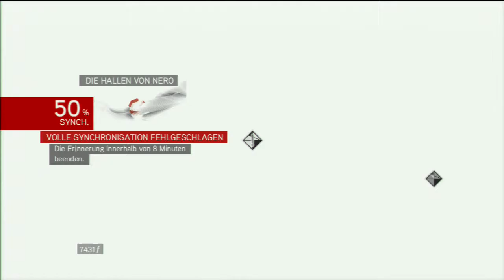assassins creed BrotherHood Part3